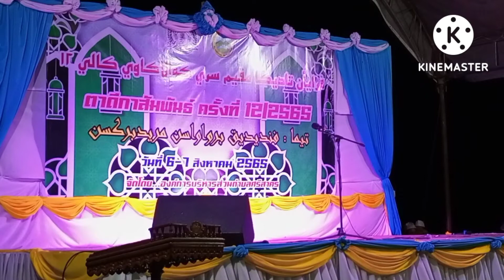syarahan agama.pindik tapi berkesan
syarahan agama
syarahan agama tadika anasyid sajakan alquran majlis ตาดีกาสัมพันธ์ การแข่งขันกีฬา อบต.ศรีสาคร จ.นราธิวาส perayaan tadika#